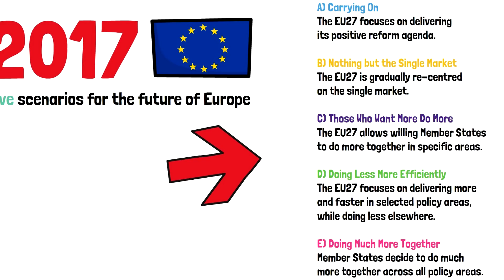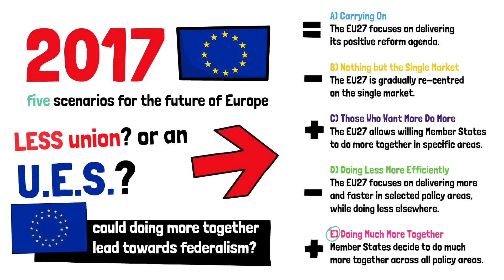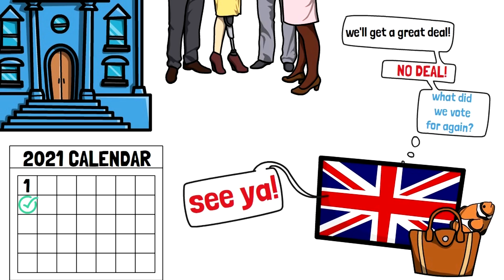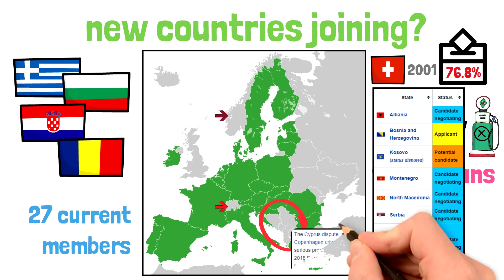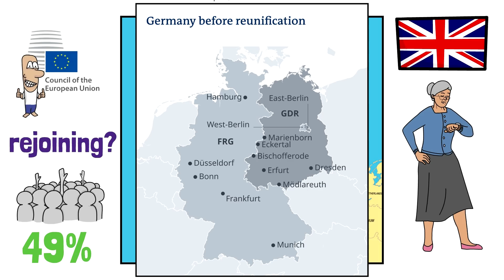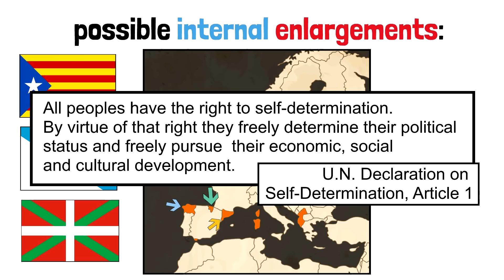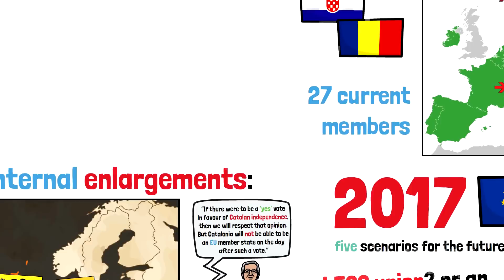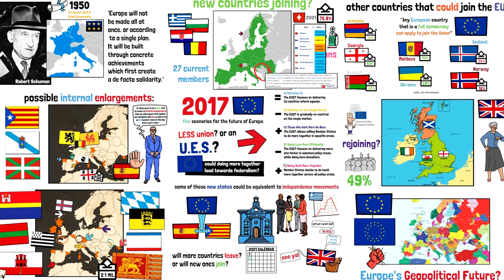What Will Europe Look Like In 2025?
Special mention to my patrons: Richard, Francis, Edward, Stephen, MiFE, Rphkillerspace, Wilhelm, Lastmatix, Kalvin, Francisco, Tom, 43rpak, Chet, Ryan, ou_lyss, Borton, Ryan, Pete, Cesar, Hendrick.